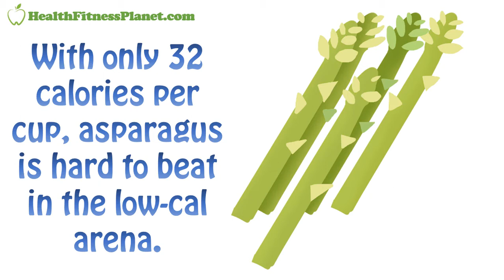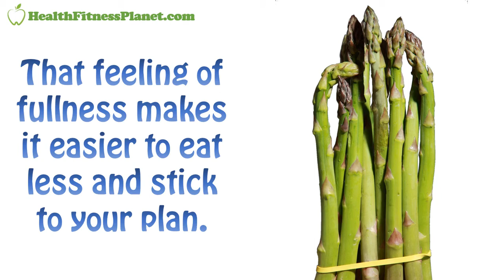Asparagus Benefits For Weight Loss: 4 Reasons Why Asparagus Can Help You Lose Weight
Best Sellers in Fresh Asparagus
Best Sellers in Canned & Jarred Asparagus
Best Sellers in Frozen Asparagus

It's no secret that healthy eating is the key to losing weight. But are there some healthy foods that are particularly helpful in that area? Yes! And one of those foods is asparagus. What is it about this green, stalky vegetable that is so helpful for weight loss?

1. Low Calorie

When trying to lose weight, every calorie counts. With only 32 calories per cup, asparagus is hard to beat in the low-cal arena. This means it can help you fill up without filling out!

2. Nutritional Content

If you're looking for an all-in-one source of nutrition, this is it. Asparagus is an excellent source of fiber, folic acid, potassium, calcium, iron, B vitamins, and vitamins C and K. Choosing highly nutritional foods is especially important if you are restricting calories.

3. Appetite Suppressant

The fiber in asparagus helps you to feel full longer which, in turn, decreases your appetite. That feeling of fullness makes it easier to eat less and stick to your plan.

4. Regulate Blood Sugar

All those B vitamins in asparagus work together to help metabolize glucose in the body, helping to regulate blood sugar levels. This helps to reduce cravings and increase overall satisfaction.

The information in our videos are NOT intended to replace a one-on-one relationship with a qualified health care professional and aren't intended as medical advice.